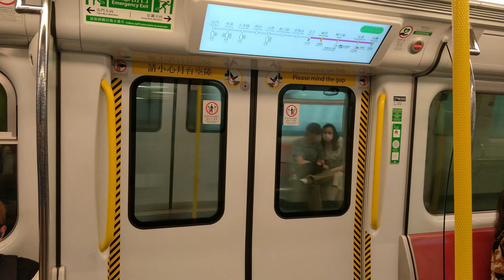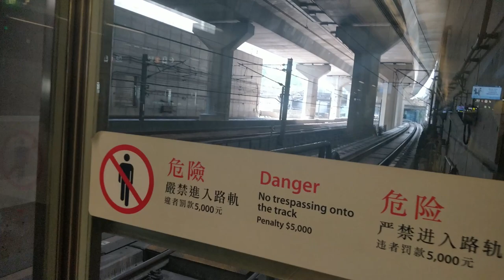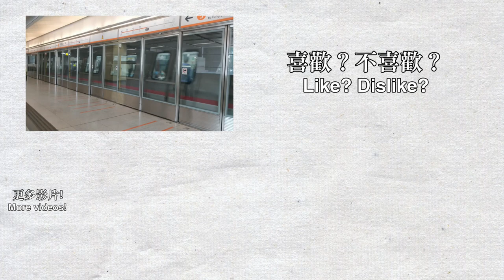【🚉車站合集】南昌站 Nam Cheong - 港鐵西鐵綫&東涌綫 (IKK train, TCL/AEL CAF-train, TCL K-train)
網站更新至0.12.0，新增了329張日本鐵路相片！
南昌站是西鐵綫和東涌綫的轉車站，在2003年至2009年西鐵綫（未來改稱屯馬綫）以此作為終點站，而東涌綫則在2003年額外加上此站，因此本站轉乘較不方便。本站可以看到機場快綫在中間路軌高速駛過。